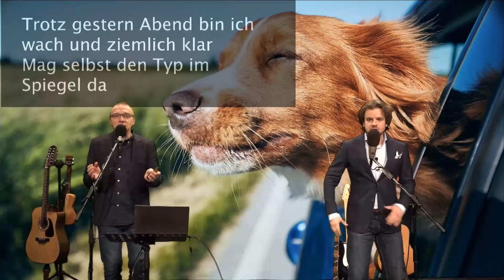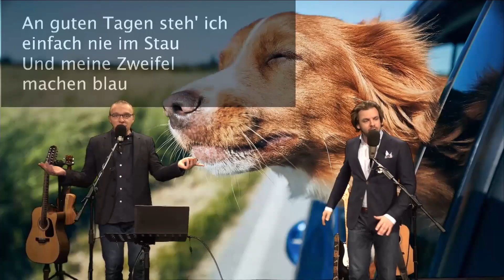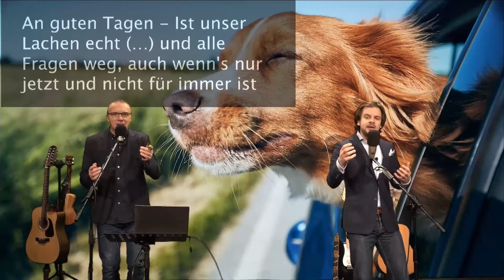Der Mitsing - Kalender am 14.01.2021 - Tag 14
Wir alle brauchen hin und wieder einen Motivationsschub, einen Hinweis, dieses Lied her, um zu verstehen, wie gut es uns eigentlich geht. Sich auf das Wesentliche zu besinnen, das Schöne im Detail zu sehen und das große Ganze zu akzeptieren – mit diesem Gute-Laune-Song gelingt es heute und vielleicht auch an vielen anderen Tagen ganz bestimmt!

Viel Freude beim Mitsingen!

An guten Tagen - Johannes Oerding

Wenn du dir ein besonderes Lied für unseren Mitsing - Kalender wünschst, dann schreib es gerne in die Kommentare!

Mehr wunderbare Hits von gestern bis heute gibt es auch in der dazugehörigen Playlist unter Mehr wunderbare Hits von gestern bis heute gibt es auch in der dazugehörigen Playlist